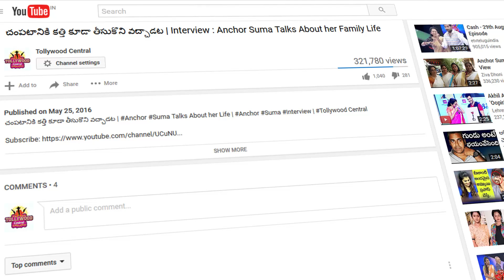అందరిలా సోది చెప్పను అన్నది ఎవరిని ఉద్దేశించి | Samantha's Shocking Words in Function